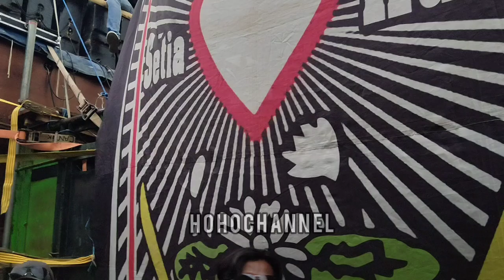JAZZ AUDIO GASRUK DEPAN SRIWIJAYA 🔥 || Karnaval Tegal Waru Mayang